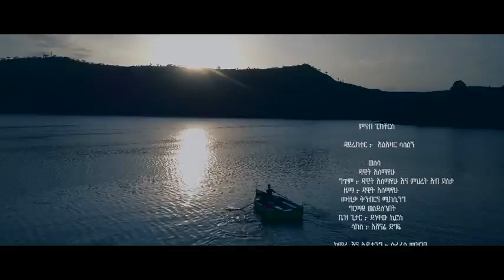Dawit Alemayehu Welela ወለላ New Ethiopian Tigrigna Music 2017 Official Video.